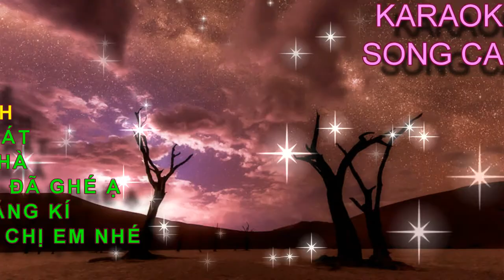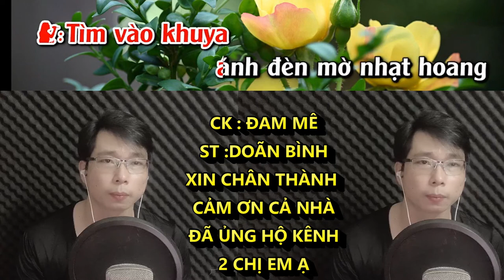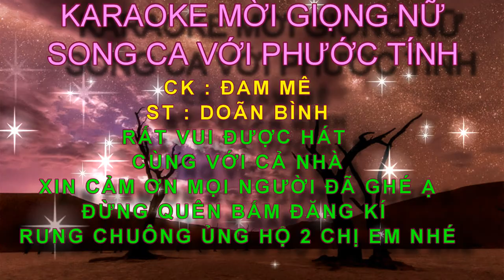ĐAM MÊ KARAOKE MỜI GIỌNG NỮ SONG CA VỚI PHƯỚC TÍNH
CK : ĐAM MÊ
ST : DOÃN BÌNH
RẤT VUI ĐƯỢC SONG CA VỚI CẢ NHÀ ,HY VỌNG SẼ ĐƯỢC CẢ NHÀ ỦNG HỘ KÊNH 2 CHỊ EM NHÉ
PHƯỚCTÍNH-KIM LUYẾN KARAOKE# ĐAM MÊ# dam me phuoc tinh#
♫♫ Nguồn nhạc: Youtube Audio
▶️ Nguồn video: KIM LUYẾN BOLERO
🖼️ Nguồn hình ảnh: KIM LUYẾN BOLERO